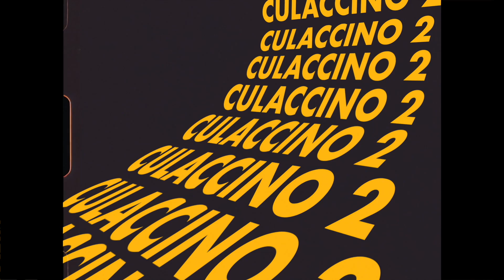CULACCINO 2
CULACCINO:
n.

- a water ring, a mark left on a surface by the bottom of a wet glass or vessel (of tea, water, etc)

- the terminal part of a salami, a loaf of bread
- the residue of a beverage in the bottom of a glass or a bottle; draining.

Thank you for listening to my EP!